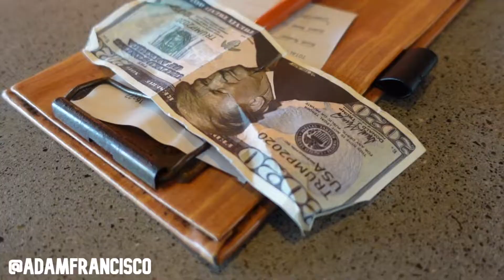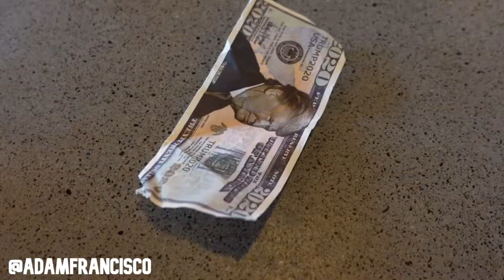Weddings in Florida During A Pandemic (Ep. 75)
Follow @adamfrancisco as he travels across Florida engaging fellow citizens in fun, lighthearted exchanges about current events and social issues.

Welcome to episode 75. I’m at Bakers Cay resort in Key Largo for the wedding of my 2 dear friends. Thanks to Governor DeSantis for allowing us the freedoms to make the best decisions for ourselves!